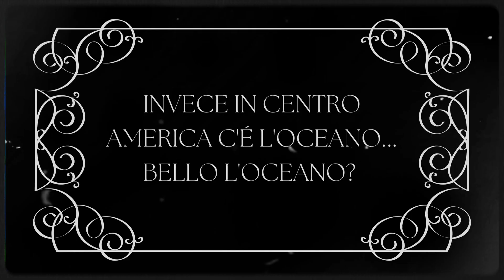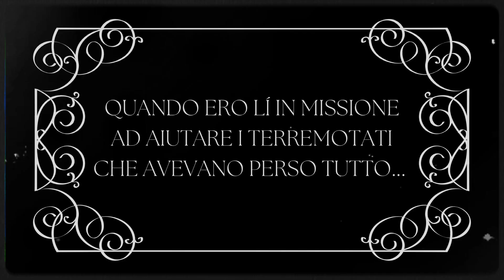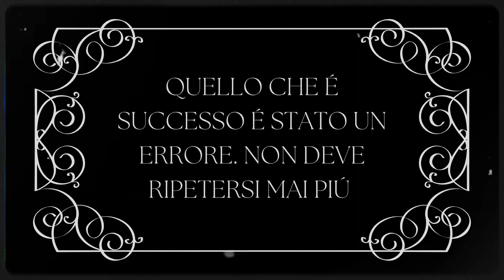È stato un errore | Imma & Calogiuri | Imma Tataranni: Sostituto Procuratore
In occasione delle repliche della seconda stagione, vi lascio questo video dall'archivio.
Il primo episodio della seconda stagione, "Mogli e buoi", è veramente un gioiellino e io sono personalmente molto attaccata a questa scena tra Imma e Calogiuri, perchè è così carica di tensione e desiderio, ma alla fine anche di rinuncia ed esitazione. Perchè è evidente a tutti che se non fosse passato quel treno, quel bacio sarebbe avvenuto.

Congratulazioni a Vanessa Scalera e Alessio Lapice, e tutta la crew di Imma, per aver raggiunto il 21.20% di share con quasi i 4 milioni di spettatori attraverso delle repliche, che hanno addirittura superato alcune delle nuove proposte. L'ennesima riprova che questa fiction è un prodotto che funziona e che la RAI deve iniziare a pubblicizzare nel modo giusto.

Musica: Chemtrails Over the Country Club (Instrumental) - Lana Del Rey